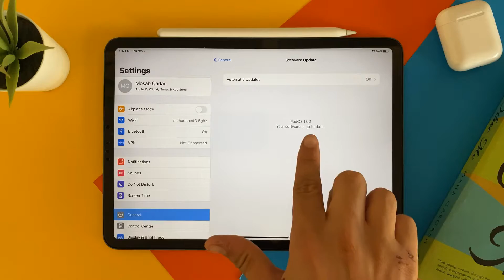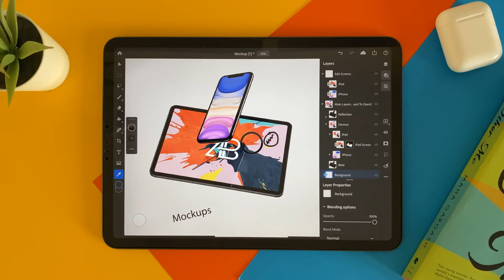How To Import PSD File On Photoshop CC On iPad Pro With iPadOS 14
Visit My Online Store for amazing printed designs on T-Shirts, Mugs, Masks, iPhone Cases & Much more...
Moosqadan9.redbubble.com

In this tutorial you will learn how to import PSD file to Photoshop on iPad Pro 2019 with iPadOS 13

App link:

It’s free with 9.99$/month in app subscription

How to Fix iPhone System Problems (Black/White Screen of Death) ?
iMyFone Fixppo helps you fix various iOS system problems such as iPhone stuck on apple logo, black/white screen of death and so on. It also enables you to downgrade your iOS to the previous version without jailbreak.

Top 5 features for iPadOS 13 on iPad Pro

Top 5 features for iOS 13 on iPhone 11 Pro and before

3 Fingers Gestures on iOS 13

How To Compress and Uncompress files on iPhone 11 Pro, iPad Pro and more

How to connect USB flash drive to iPad Pro with iPadOS

WhatsApp for iPad Pro with iPadOS

How to connect PS4 Controller to iPhone 11 Pro & iPad Pro on iOS 13 & iPadOS

How to connect Bluetooth mouse to iPad Pro with iPadOS

Highlights
Adobe Photoshop
Adobe Photoshop on iPad
Photoshop on iPad
Photoshop on iPad 2019
Photoshop cc on iPad 2019
Photoshop cc on iPad Pro
Photoshop cc on iOS 13
Photoshop cc on iPadOS
Photoshop cc on iPadOS 13
iOS 13.2 Photoshop cc
iPad Pro Photoshop cc
Photoshop cc 2019
Hidden features on iPadOS 13
iPadOS 13 tips and tricks
iPadOS  13 hidden features
iPadOS 13 highlights features
Top iPadOS 13 features
iPhone 11 pro features with iOS 13
iPhone 11 features on iOS 13
iPadOS 13 review
iPhone 11 iPhone 11 pro iPhone 11 pro Max iOS 13 iPadOS
Hidden features on iOS 13
iOS 13 tips and tricks
iOS 13 hidden features
iOS 13 highlights features
iOS 13 review
iOS 13 top 5 features
iOS 13 top 5 tips and tricks